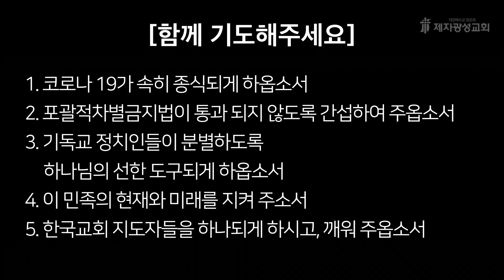2020-12-11 새벽예배 (사도행전 강해 - 사도행전 10장) - 박한수 목사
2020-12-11  /  사도행전 10장 / 박한수 목사

1. 국내용 계좌 : 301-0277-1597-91 (농협, 제자광성교회)
2. 국외용 교회계좌번호
3. 미래세대후원 입금하실때: 입금자명+미래세대